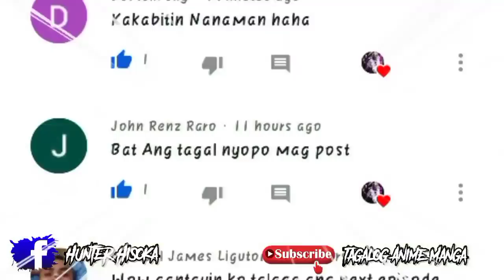After InterHigh - Ch.6 - Dalawang Beses Napahiya Si Sakuragi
CTTO : SlamDunk after Interhigh Season 2 .

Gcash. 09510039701